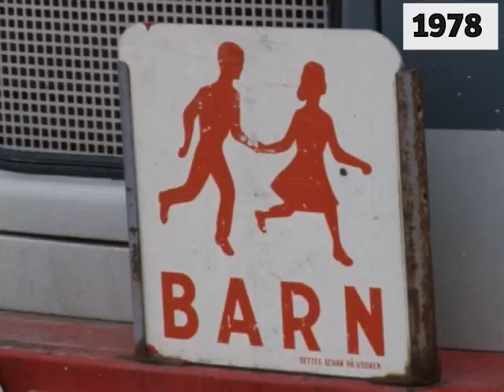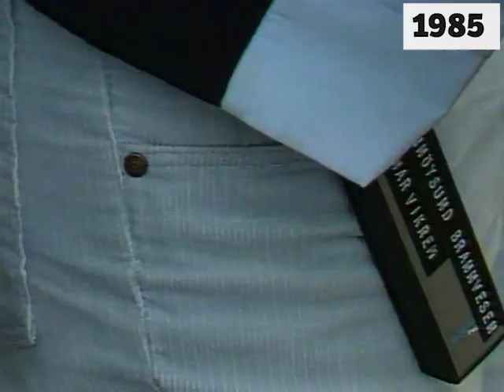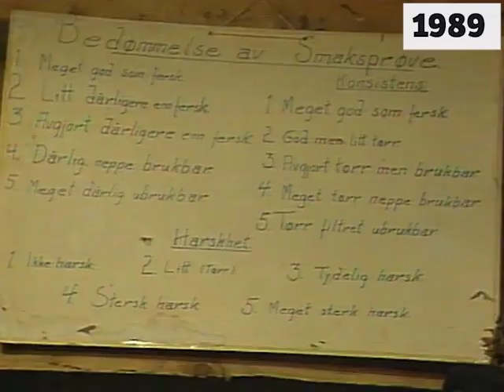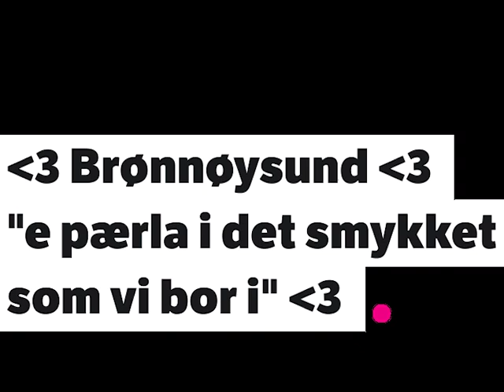Brønnøy 1966-1989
Noen minnerike øyeblikk fra Brønnøy. Kanskje kjenner du igjen noen? Klipp av Brønnøy for over 50 år siden og til nyere tid.